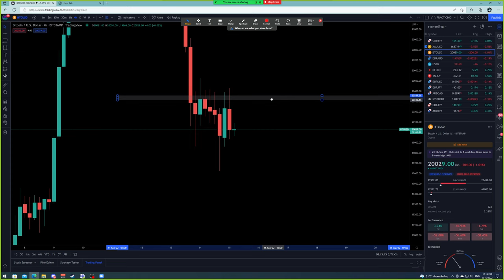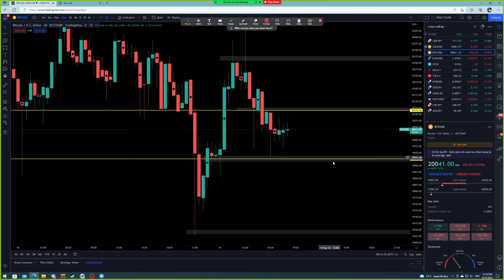Forex | 15ก.ย. 65 | แนวโน้มทองคำ & บิทคอย | วันนี้เทรดยังไงดี? - วิเคราะห์ GOLD & GBP/JPY